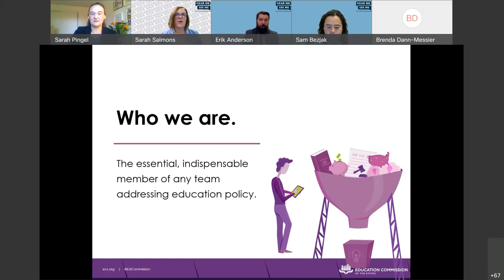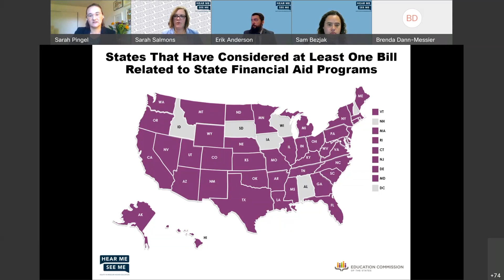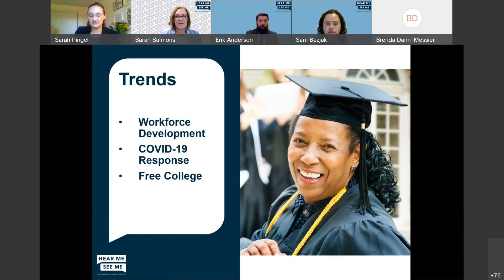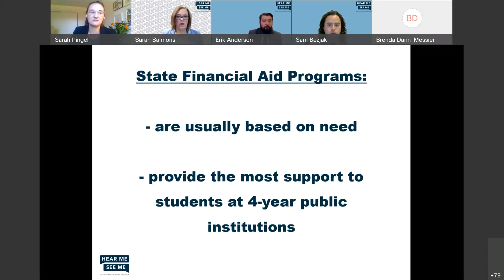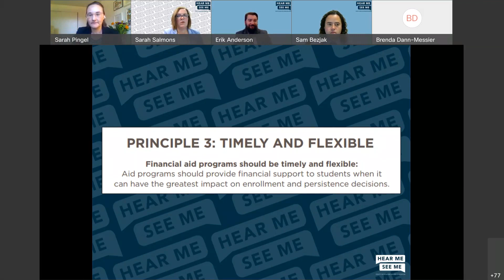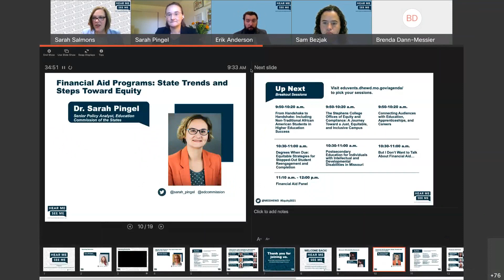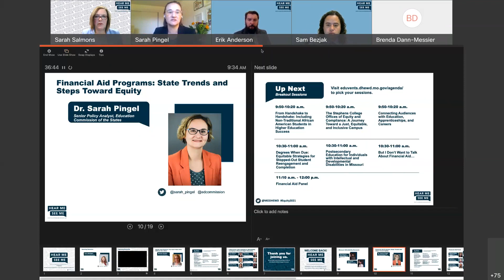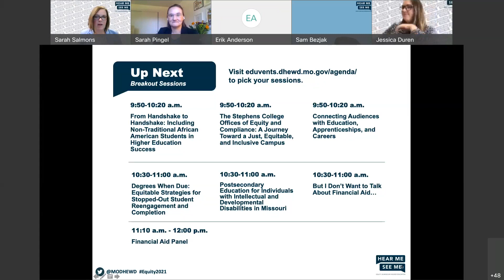Financial Aid Programs: State Trends and Steps Toward Equity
October 27 2021 Keynote from "Hear Me, See Me", the 2021 Equity in Missouri Higher Education Summit.

Presented by Sarah Pingel

Read the session description and find the full transcript and learn more about the speakers